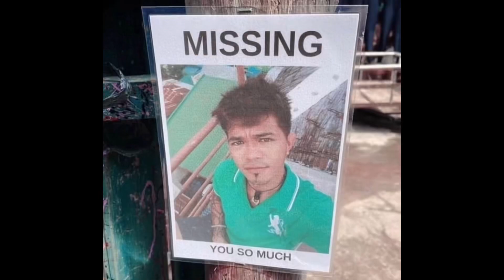Nigahiga is a Weirdo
Explain this, Ryan